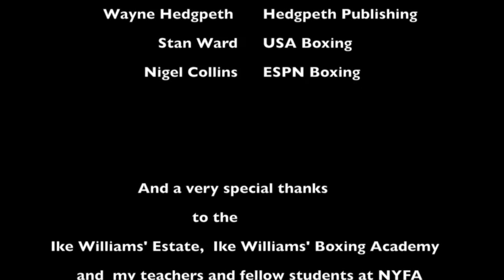Ike Williams: In the Shadows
Mini doc on Ike Williams, former Lightweight Champion of the World.